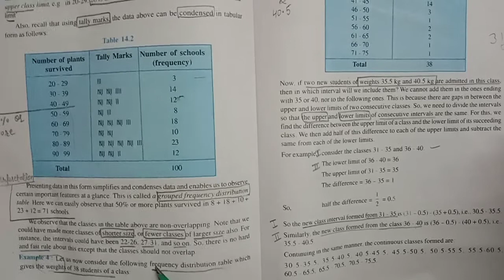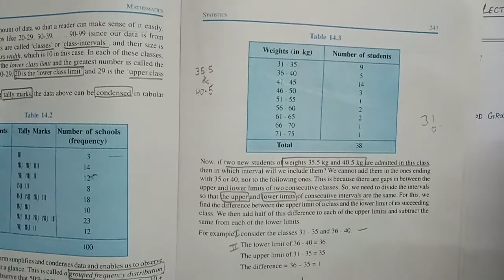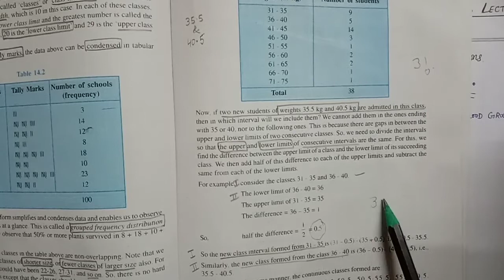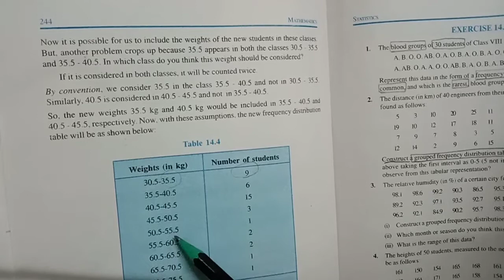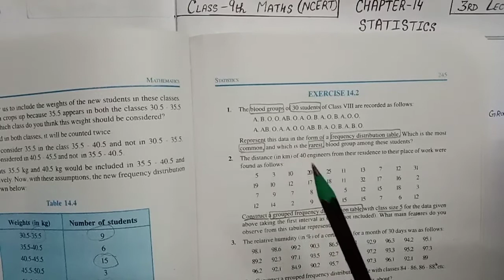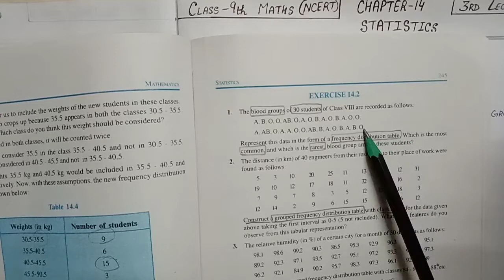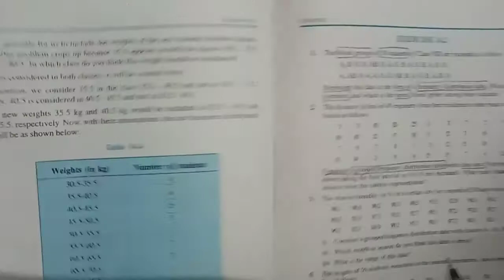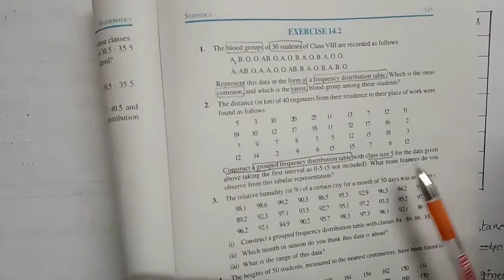#4 Class -9th Maths Chapter-14 (Statistics) Exercise- 14.2 (Eg -4)Q -1 and 2